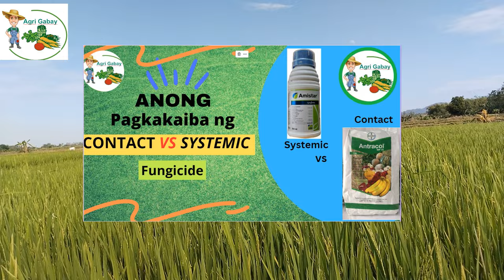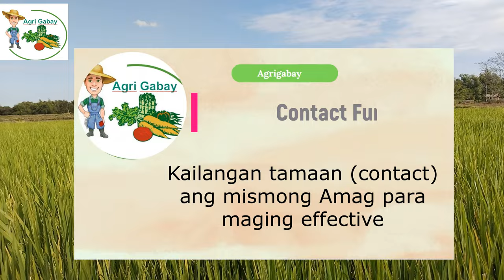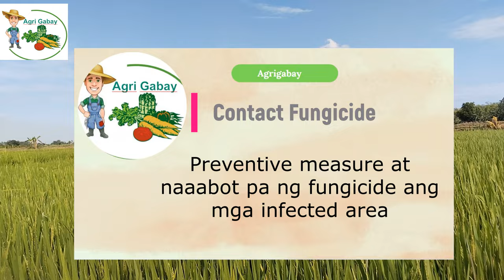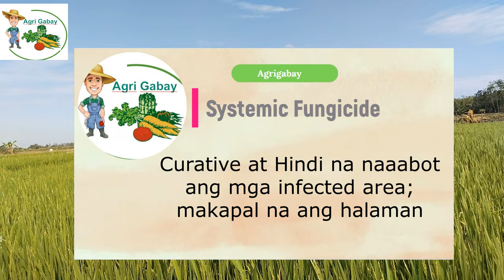Agrigabay: Systemic VS Contact Fungicide (Ano ang pinagkaiba ng Sytemic at Contact Fungicide?)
This video will explain the difference of systemic and Contact fungicide, When to use them and the advantage of knowing how and when to use this type on fungicides in management and control of fungal diseases in farm.

Ipapaliwanag sa video na ito ang pagkakaiba ng contact at systemic fungicide, ano ang mga benepisyo nito, paaano imaximize at makatipid sa pagsasaka sa pancontrol ng mga fungal disease sa taniman.